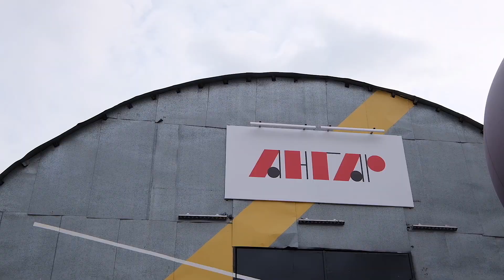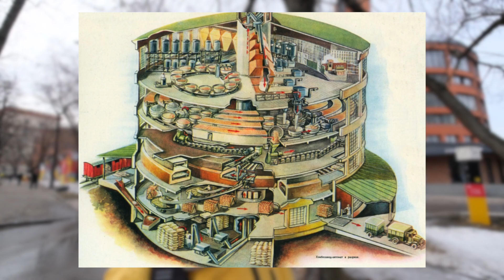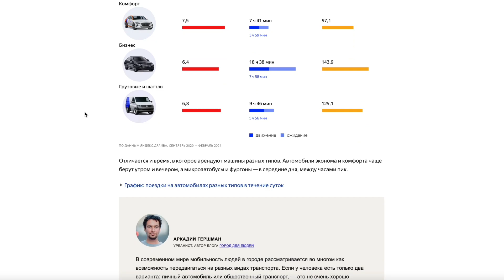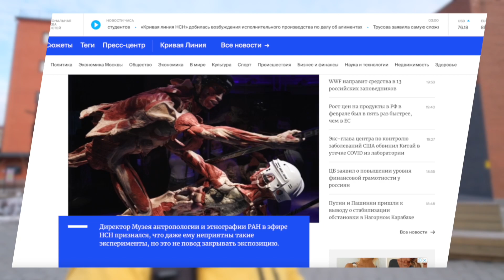Москва в зазеркалье и массажный салон в церкви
Московские новости недели с Александром Усольцевым:
Благоустройство острова Балчуг, Парк Яуза в СВАО, в здании бывшего массажного салона на Соколе открыли часовню,  исследование каршеринга Яндекс.Драйва, Следственный комитет проверит выставку «Мир тела», Между смотровой площадкой МГУ и набережной Москвы-реки вырубили несколько сотен деревьев, Выставка «Цветные осколки империи» в Музее архитектуры имени Щусева, Международная ярмарка интеллектуальной литературы non/fictio№22 в Гостином дворе, открытие здания бывшей ГЭС-2, Зеркала на МЦД, выставка «Город будущего» в павильоне МЦД, закрытие участка Калужско-Рижской линии, Открытие мемориальной доски Ирине Антоновой, Водителям не дают остановиться, В России могут запретить экскурсии.

Снято на Fujifilm X-S10 + объектив Fujinon XF 10-24

0:00 - Всем привет
0:05 - Хлебозавод
0:27 - Балчуг
0:58 - ГЭС-2
1:29 - Парк Яуза
2:40 - Хлебозавод ангар
4:02- Вырубили несколько сотен деревьев
4:59 - Главный цех хлебозавода
5:47 - Остановка запрещена
6:56 - Участок Калужско-Рижской линии
7:28 - Город будущего
8:05 - Нагорная 17
8:38 - Маяковский
9:30 - Аналитика каршеринга
11:22 - Мемориальная доска Ирине Антоновой
12:13 - На Соколе открыли часовню
13:41 - Могут запретить экскурсии
18:02 - Мир тела
18:51 - Куда пойти в выходные
19:59 - Стримы
20:28 - Экскурсии